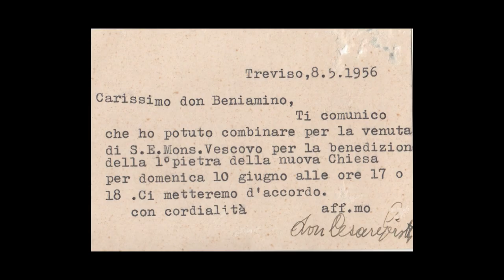Un Cammino lungo 50 anni - Giubileo Chiesa S. Pio X Massanzago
Video Celebrativo per il 50° della consacrazione della Chiesa S. Pio X Massanzago.
Si ringraziano quanti hanno partecipato.
Si ringraziano inoltre Francesco Marcato per l'audio del concerto campane e Foto Video da Piero per le immagini della Benedizione delle campane.
In ordine di apparizione:
Don Germino Zamprogna, parroco di Massanzago
Ing. Marco Novello
Giancarlo Ferro
Dott. Marco Perin
Prof. Stefano Scattolin, sindaco di Massanzago
Caterina Bertoldo, voce narrante